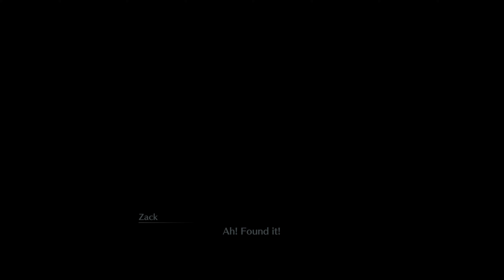FF7 Crisis Core: Reunion - Episode 14 - Zack the Materia Hunter 1/2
Before going ot his next mission, Zack investigate a strange email he receive mentioning hidden treasure.